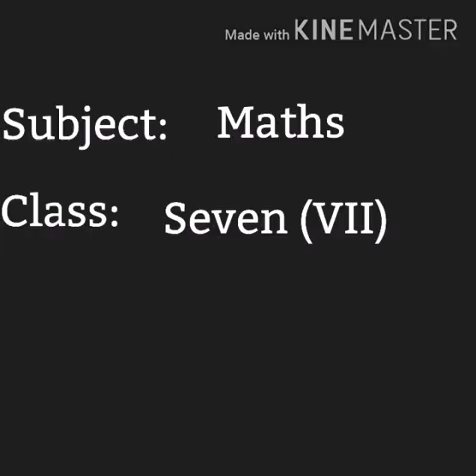Class 7 Lecture 25 Maths